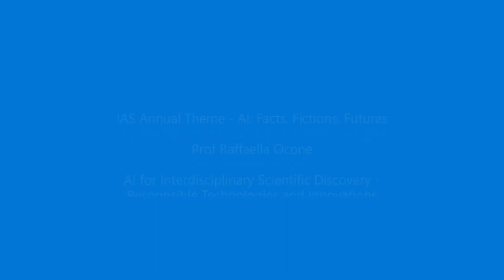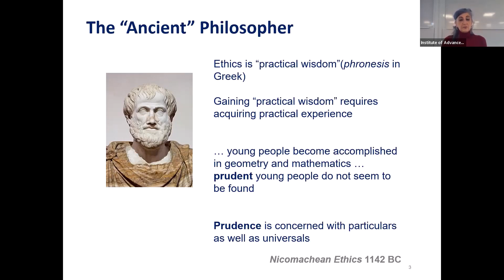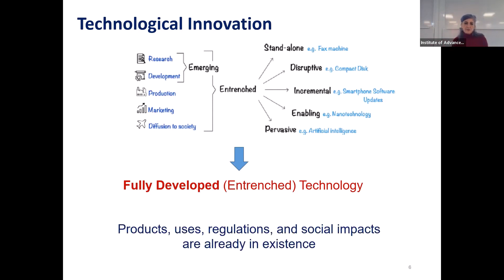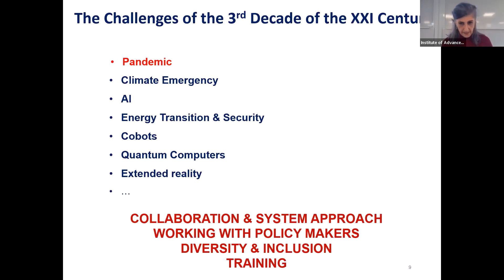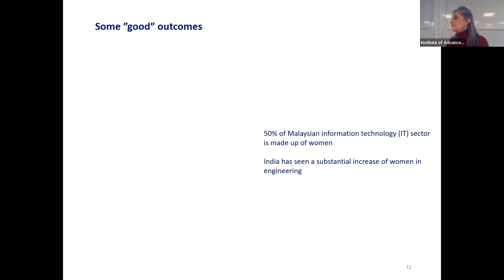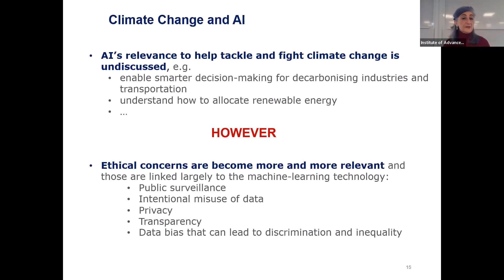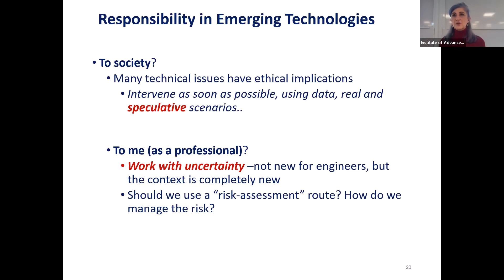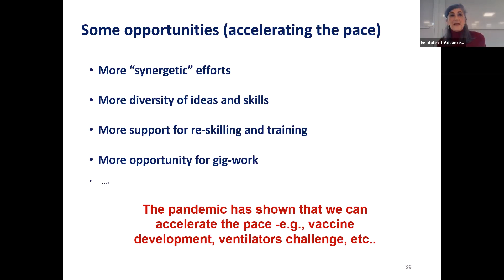Professor Raffaella Ocone - Responsible Technologies and Innovations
As part of the IAS Annual Theme 'AI: Facts, Fictions, Futures', in this event 'AI for Interdisciplinary Scientific Discovery', our Fellows share fascinating stories of scientific discovery made possible by Artificial Intelligence, from the design of engineering materials to drug molecules.

Here, IAS Visiting Fellow Professor Raffaella Ocone delivers a talk titled 'Responsible Technologies and Innovations'